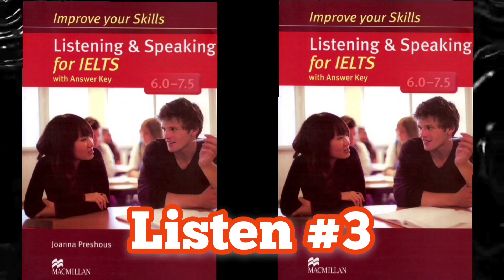listening and speaking #3